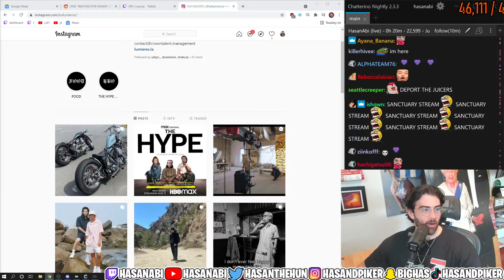AZAN taking care of the juicers